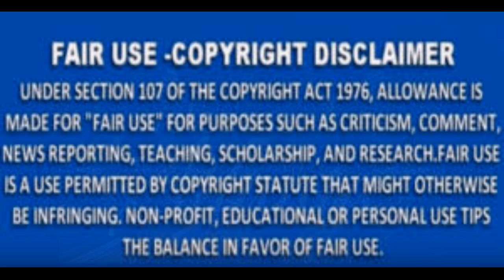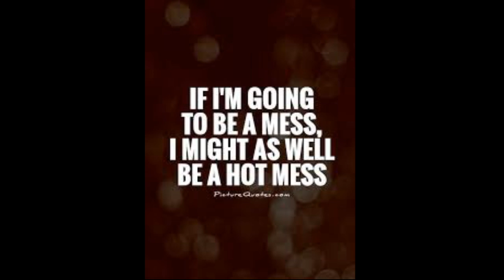Kandi Burruss From The RHOA Don't be ASHAMED Cause You FORGET HERE & THERE IT's Normal I Forgive You